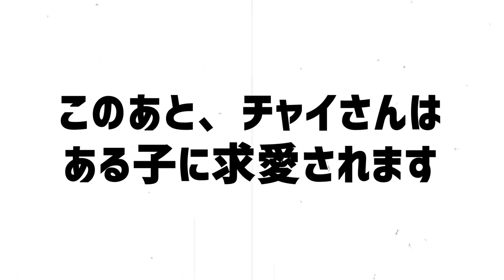【チワワ】犬嫌いなチャイさんがドッグランで可愛いロングコートチワワくんに求愛された結果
【動画の説明】
犬が苦手なスムースチワワのチャイさん。もちろん、犬がたくさんいるドッグランも苦手なのですが、少しずつ犬同士で遊んで欲しいので、ドッグランに連れて行くようにしています。
今回は、ドッグランに連れて行ったところ、ロングコートチワワくんにすごい好かれてしまったお話をお届けします。

名前：Chay（チャイ）性別：女の子犬種：チワワ（スムース）

他